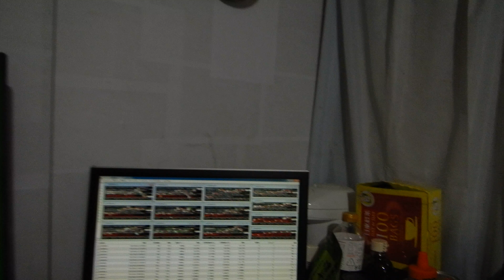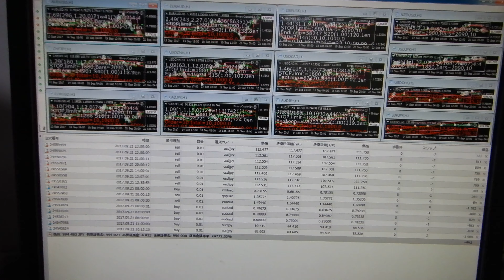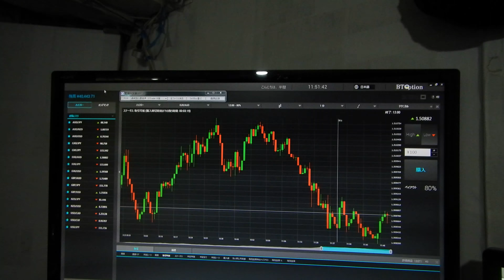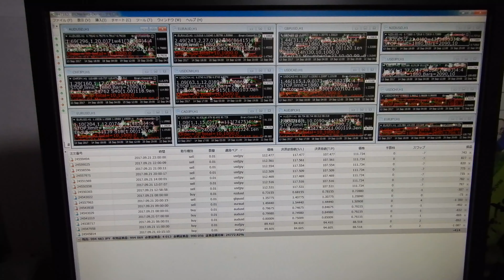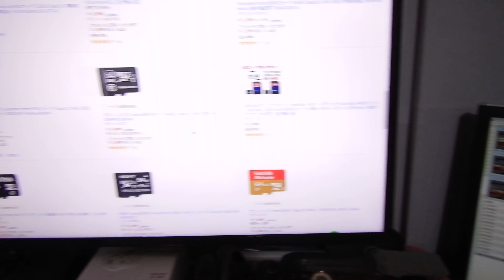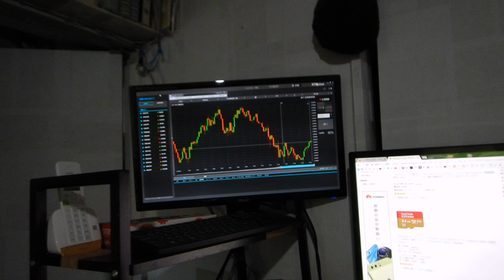ＦＸのデモ投資の成績は今週は今のところ勝ち越し。これで稼げると楽なんだよ、自動売買だから。